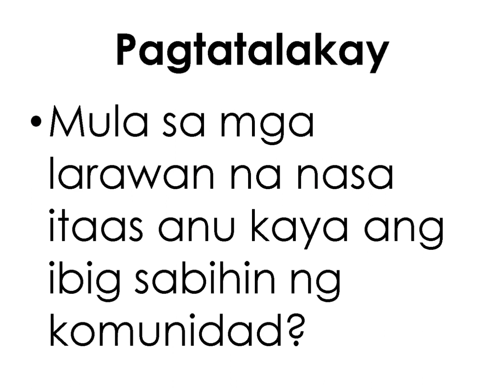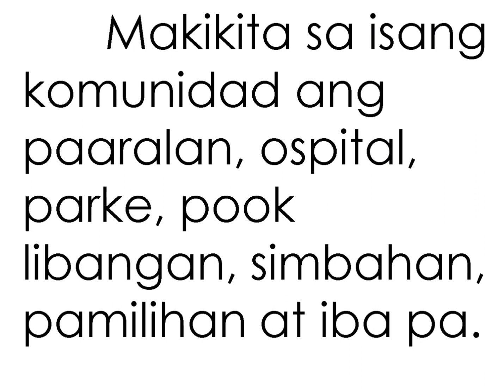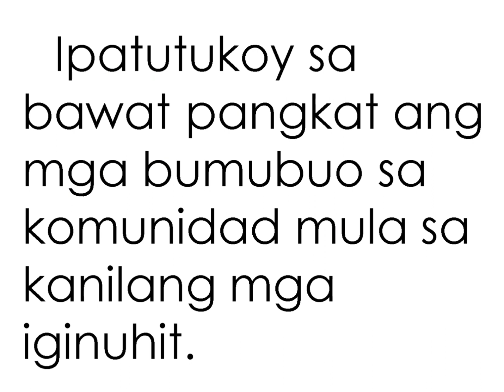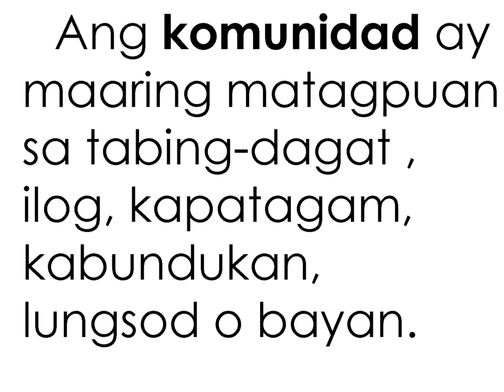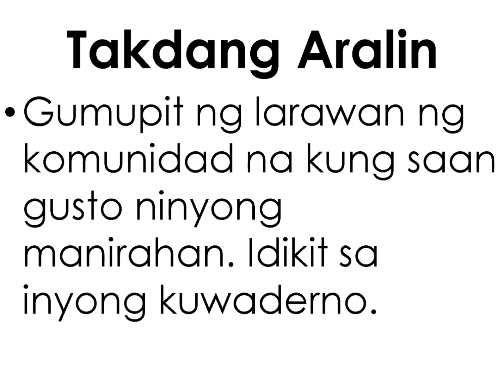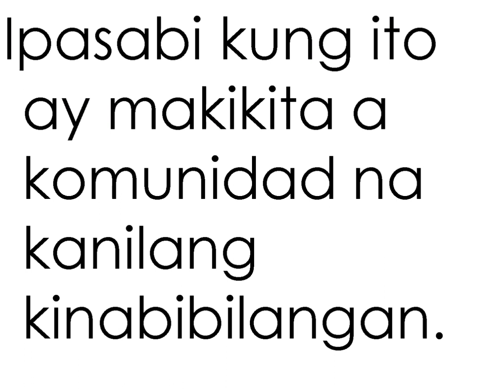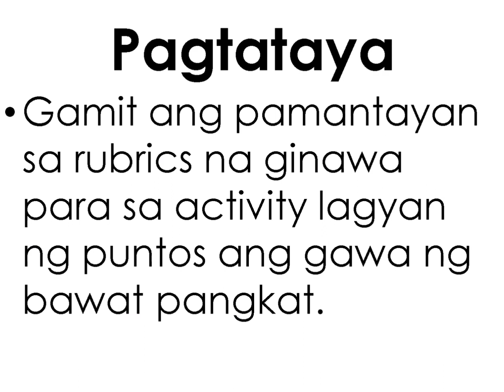Quarter 1 Week 1 | Araling Panlipunan 2 | Slide deck | Supplementary Material